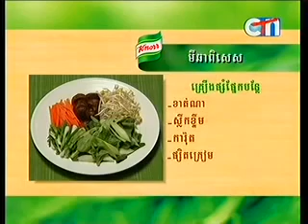Khmer Food Mi cha Pises